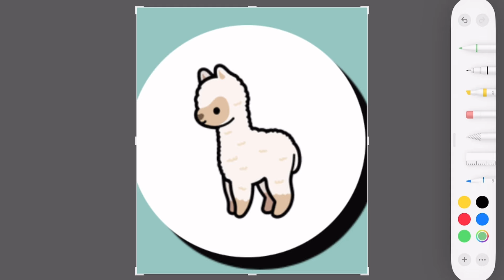NUEVO BEBÉ GRATIS EN TOCA BOCA??🍼😱